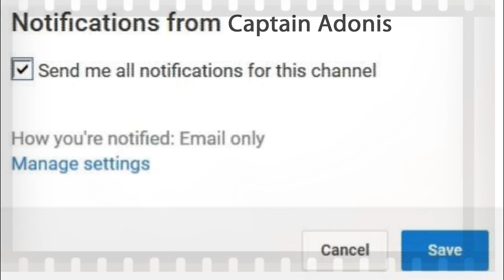Empyrion Galactic Survival - MP Season 4 Ep 03 Ya Teamwork ... You Shot Me !!!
Hey everybody it's Captain Adonis and today we play Empyrion Galactic Survival Multiplayer.